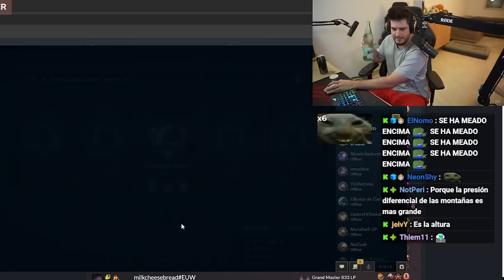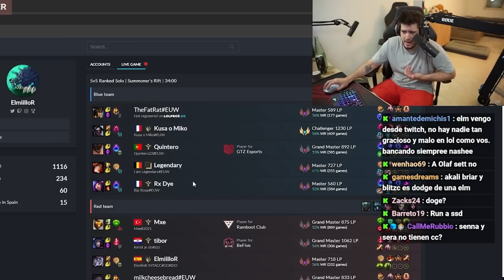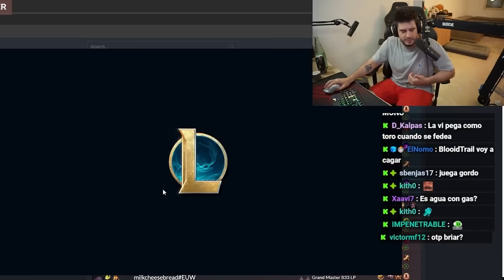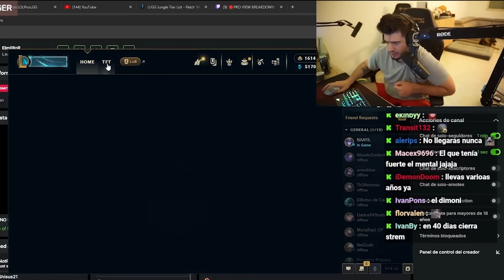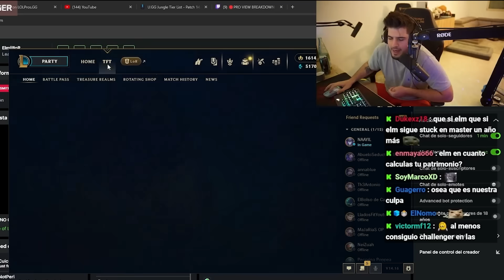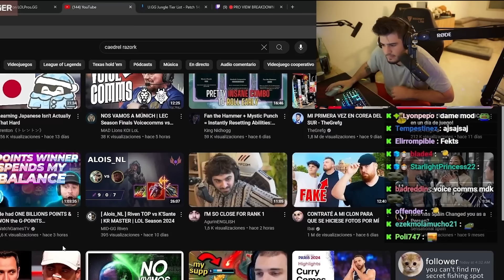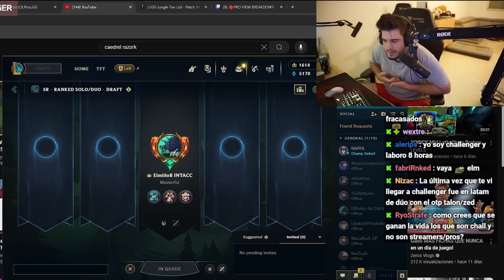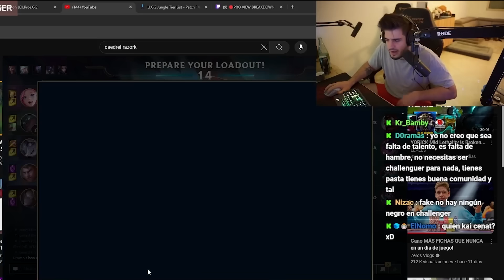ANÁLISIS DE RAZORK Y CAEDREL | ELMILLOR QUIERE IR A LAS OLIMPIADAS DE LEAGUE OF LEGENDS